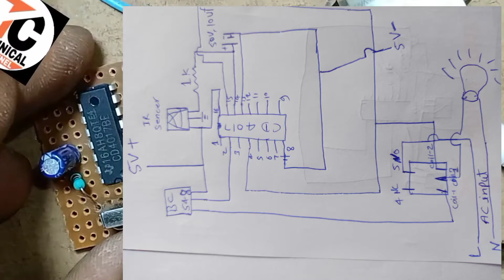रिमोंट कंट्रोल #\ how to make a Remote control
hi frends
welcome to your my youtube channel
Raj technical

sport me and my channel
Like, Shear,and commant

do
not
forget
this channel and bell I con prres